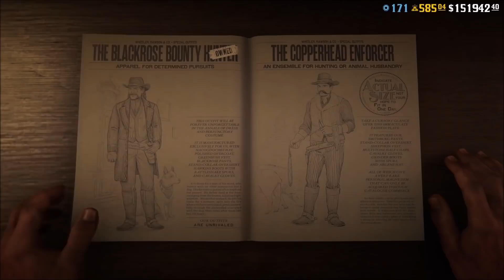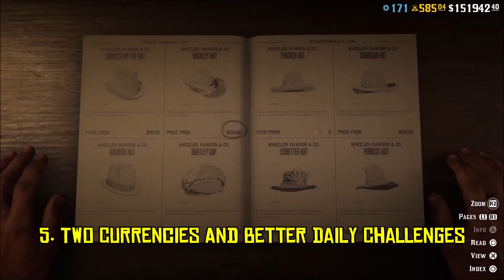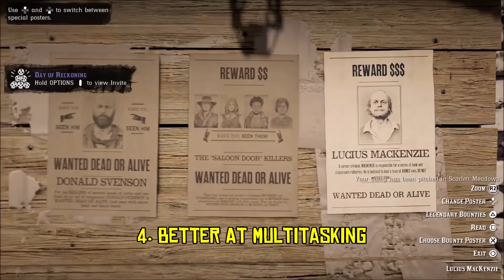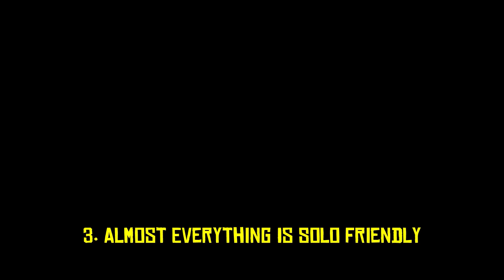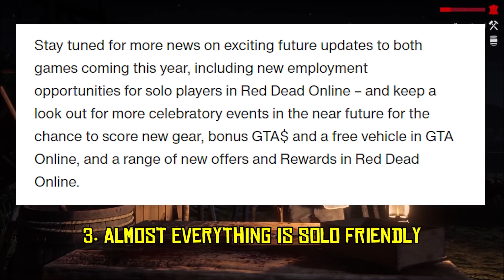Top 5 Things That Red Dead Online Does Better Then GTA Online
Me talking about the top 5 things that work better in Red Dead Online that in GTA Online. This is a list of features that are similar in both games and how Red Dead Online does some of them better.